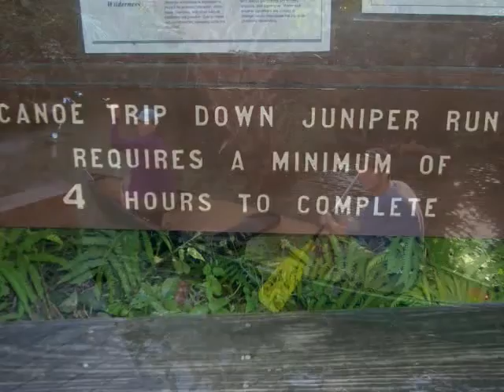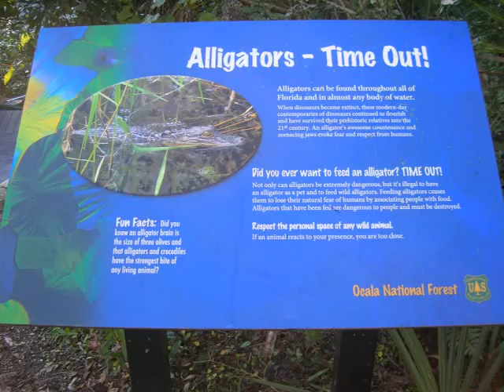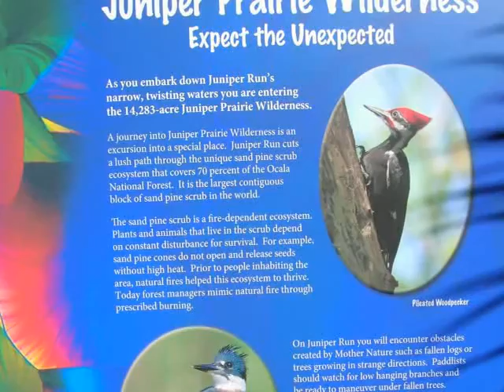Juniper Springs Trip Fall 2011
Palm Bay Campus Environmental Club trip down Juniper Springs Run